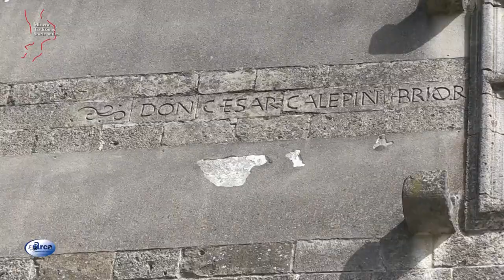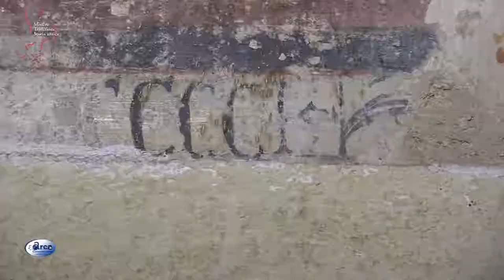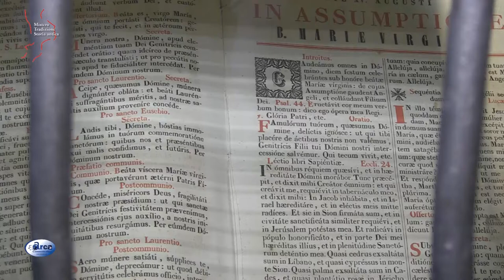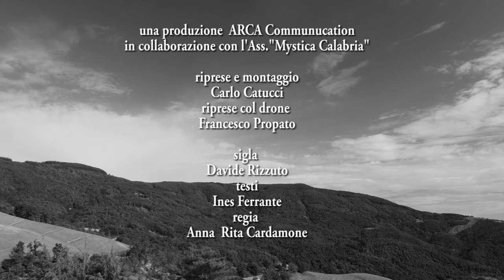ABBAZIA DI SANTA MARIA DI SAMBUCINA LUZZI 11 giugno 2021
ABBAZIA DI SANTA MARIA DI SAMBUCINA - LUZZI. Per la rubrica Mistero-Tradizione e Storia Antica della Calabria. Una produzione ARCA Communication in collaborazione con "Mystica Calabria". Ospiti di Ines Ferrante, i professori Flaviano Garritano e Enrico Iaccino, cultori della storia locale. Special guest Associazione Culturale "Mistery Hunters" .
11 giugno 2021